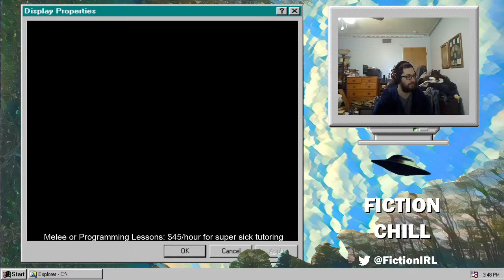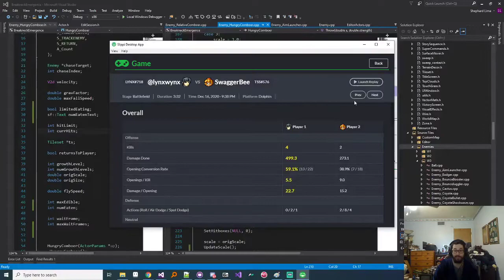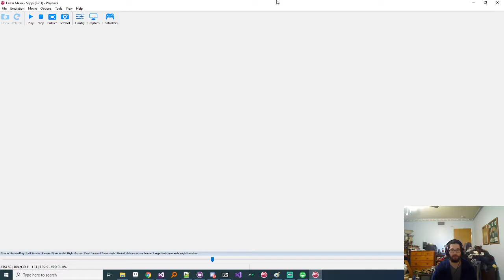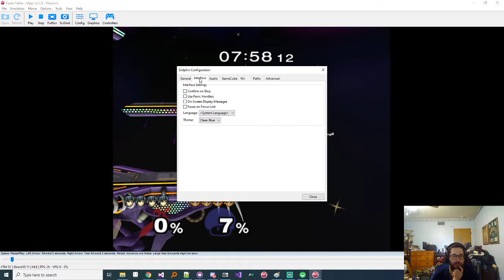Fiction Melee Lesson ft. SwaggerBee - Peach vs Marth